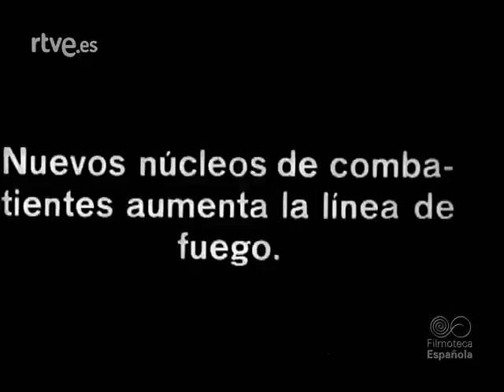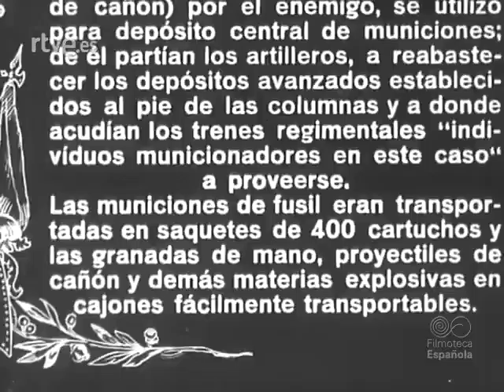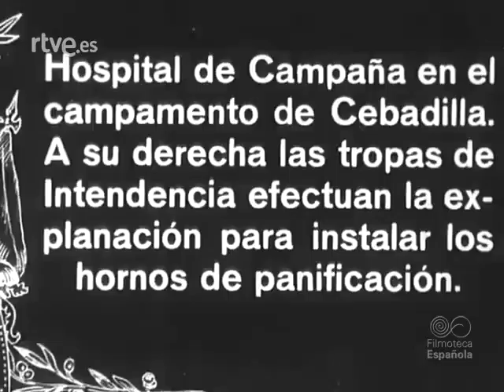Le débarquement espagnol à ELHOCEIMA/ SEPTEMBRE 1925